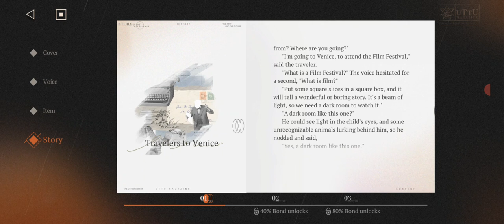Pavia - starter's skills _ "Reverse: 1999"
"Reverse: 1999" developed by Bluepoch Co., Ltd.